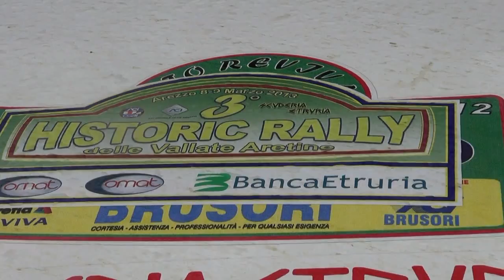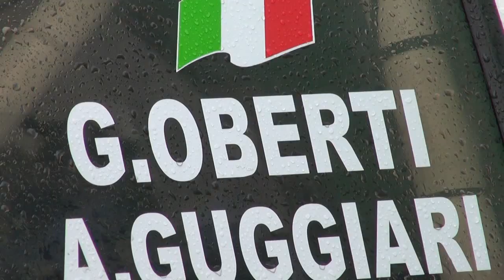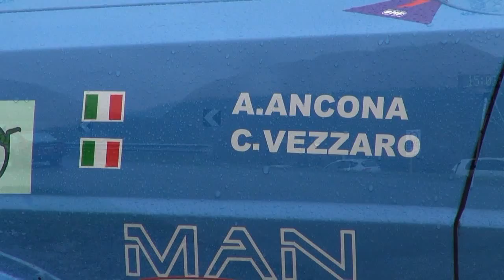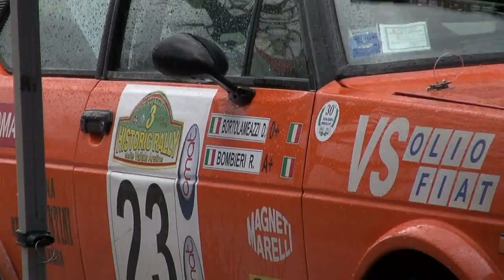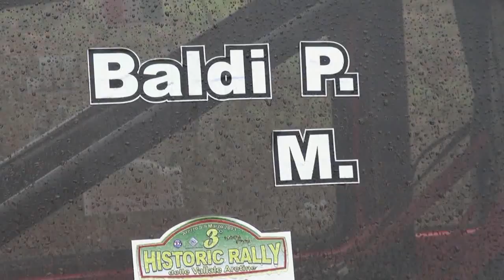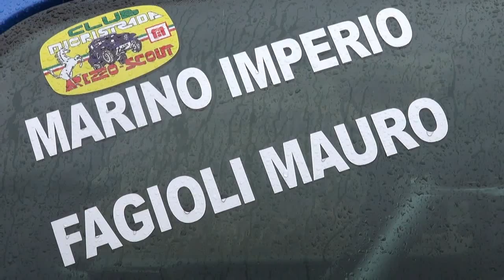3° Historic Rally delle Vallate Aretine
Passaggio  Caprese Michelangelo